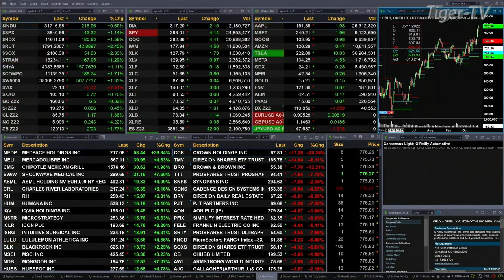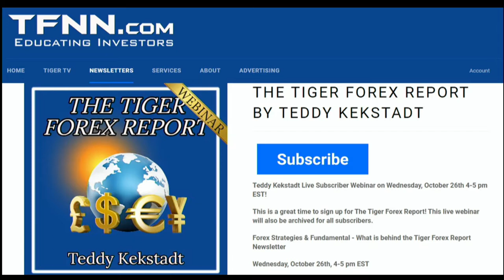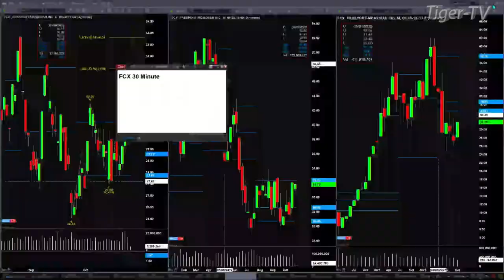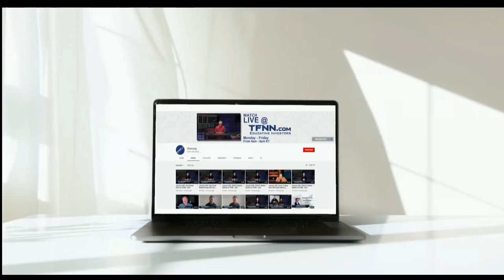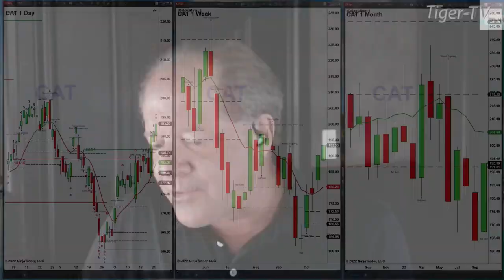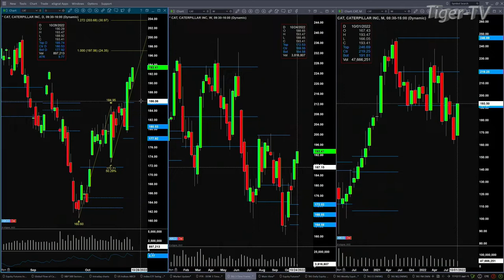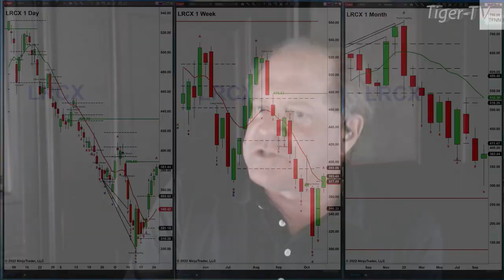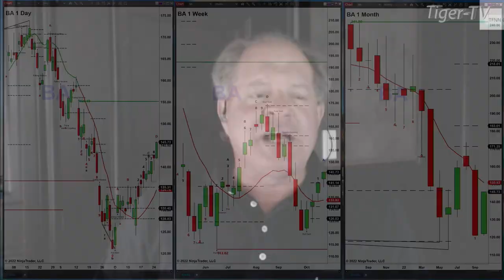October 25th, The Trader's Edge with Steve Rhodes on TFNN - 2022